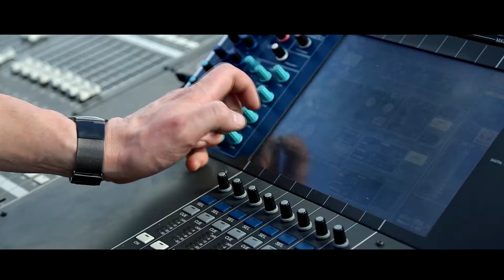XV Aniversario de Drea con Who made Who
El cumpleaños 15 nunca debe de pasar desapercibido y nosotros queríamos festejar en grande con todos nuestros amigos, colaboradores y partners.

Imaginamos, trabajamos y creamos una gran fiesta en una locación nada habitual: Melies Autocinema, ahí Who Made Who nos ayudó a musicalizar nuestra gran celebración en la que además tuvimos grandes atracciones de entretenimiento.